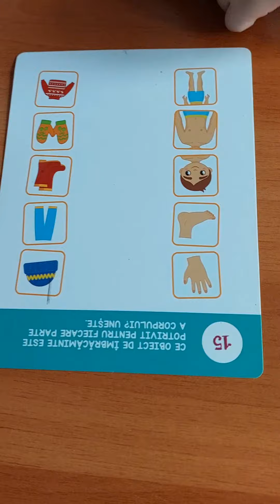fisa -potrivire partile corpului cu imbracamintea | worksheet matching body with clothes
In acest video se vede un copil care lucrează o fișă cu un exercitiu de potriviri între părțile corpului și hainele care pot fi puse pe acestea. Exercițiul este pentru dezvoltarea cognitiva a copiilor cu vârsta de 3 ani sau pentru copii mai mari diagnosticati cu întârziere în dezvoltare, autism, TSA, retard mintal
 Acest joc dezvolta atenția, memoria, imaginatia si gândirea copiilor.

    𝑰𝒏 𝒕𝒉𝒊𝒔 𝒗𝒊𝒅𝒆𝒐, 𝒄𝒂𝒏 𝒃𝒆 𝒔𝒆𝒆𝒏 𝒂 𝒄𝒉𝒊𝒍𝒅 𝒘𝒐𝒓𝒌𝒊𝒏𝒈 𝒐𝒏 𝒂 𝒘𝒐𝒓𝒌𝒔𝒉𝒆𝒆𝒕 𝒘𝒊𝒕𝒉 𝒂𝒏 𝒆𝒙𝒆𝒓𝒄𝒊𝒔𝒆 𝒐𝒇 𝒎𝒂𝒕𝒄𝒉𝒆𝒔  𝒃𝒐𝒅𝒚 𝒑𝒂𝒓𝒕𝒔 𝒂𝒏𝒅 𝒕𝒉𝒆 𝒄𝒍𝒐𝒕𝒉𝒆𝒔 𝒕𝒉𝒂𝒕 𝒄𝒂𝒏 𝒃𝒆 𝒑𝒖𝒕 𝒐𝒏 𝒕𝒉𝒆𝒎. 𝑻𝒉𝒆 𝒆𝒙𝒆𝒓𝒄𝒊𝒔𝒆 𝒊𝒔 𝒇𝒐𝒓 𝒕𝒉𝒆 𝒄𝒐𝒈𝒏𝒊𝒕𝒊𝒗𝒆 𝒅𝒆𝒗𝒆𝒍𝒐𝒑𝒎𝒆𝒏𝒕 𝒐𝒇 𝒄𝒉𝒊𝒍𝒅𝒓𝒆𝒏 𝒂𝒈𝒆𝒅 3 𝒐𝒓 𝒇𝒐𝒓 𝒐𝒍𝒅𝒆𝒓 𝒄𝒉𝒊𝒍𝒅𝒓𝒆𝒏 𝒅𝒊𝒂𝒈𝒏𝒐𝒔𝒆𝒅 𝒘𝒊𝒕𝒉 𝒅𝒆𝒗𝒆𝒍𝒐𝒑𝒎𝒆𝒏𝒕𝒂𝒍 𝒅𝒆𝒍𝒂𝒚, 𝒂𝒖𝒕𝒊𝒔𝒎, ASD, 𝒎𝒆𝒏𝒕𝒂𝒍 𝒓𝒆𝒕𝒂𝒓𝒅𝒂𝒕𝒊𝒐𝒏
 𝑻𝒉𝒊𝒔 𝒈𝒂𝒎𝒆 𝒅𝒆𝒗𝒆𝒍𝒐𝒑𝒔 𝒄𝒉𝒊𝒍𝒅𝒓𝒆𝒏'𝒔 𝒂𝒕𝒕𝒆𝒏𝒕𝒊𝒐𝒏, 𝒎𝒆𝒎𝒐𝒓𝒚, 𝒊𝒎𝒂𝒈𝒊𝒏𝒂𝒕𝒊𝒐𝒏 𝒂𝒏𝒅 𝒕𝒉𝒊𝒏𝒌𝒊𝒏𝒈.

for more videos, click the links below | pentru mai multe filmulețe de genul acesta accesati link-urile de mai jos:

𝑻𝒆 𝒂𝒔̦𝒕𝒆𝒑𝒕 𝒄𝒖 𝒄𝒐𝒑𝒊𝒍𝒖𝒍 𝒍𝒂 𝒐 𝒆𝒗𝒂𝒍𝒖𝒂𝒓𝒆 𝒑𝒔𝒊𝒉𝒐𝒍𝒐𝒈𝒊𝒄𝒂̆  𝒅𝒂𝒄𝒂̆ 𝙘𝙤𝙥𝙞𝙡𝙪𝙡 𝙩𝙖̆𝙪 𝙖𝙧𝙚 𝙢𝙖𝙞 𝙢𝙪𝙡𝙩 𝙙𝙚 2 𝙖𝙣𝙞 𝙨̦𝙞 𝙟𝙪𝙢𝙖̆𝙩𝙖𝙩𝙚 𝙨̦𝙞 𝙣𝙪 𝙛𝙖𝙘𝙚 𝙪𝙧𝙢𝙖̆𝙩𝙤𝙖𝙧𝙚𝙡𝙚:

- nu vorbește în propoziții de 3-4 cuvinte;
- nu îți arată cu degetul ce doreste;
- te ia de mână și te trage spre locul unde este obiectul pe care îl dorește;
- nu întoarce capul când îl strigi pe nume;
- nu se uită în ochii tăi când îi vorbești;
- nu arată părtile corpului;
- nu construiește turnuleț din cuburi, pahare din plastic sau alte obiecte;
- nu cunoaște animalele și păsările cele mai cunoscute și nu știe cum fac acestea;
- nu cunoaste fructe si legume;
- nu se joaca de-a ceva (de-a bucătarul, de-a doctorul, de-a pompierul, etc).
- 𝒂𝒍𝒊𝒏𝒊𝒂𝒛𝒂̆ 𝒋𝒖𝒄𝒂𝒓𝒊𝒊𝒍𝒆, 𝒊𝒏𝒗𝒂̂𝒓𝒕𝒆 𝒓𝒐𝒕𝒊𝒍𝒆 𝒍𝒂 𝒎𝒂𝒔̦𝒊𝒏𝒖𝒕𝒆 𝒄𝒖 𝒎𝒂̂𝒏𝒂, 𝒔𝒆 𝒊̂𝒏𝒗𝒂̂𝒓𝒕𝒆 𝒊̂𝒏 𝒄𝒆𝒓𝒄, 𝒇𝒍𝒖𝒕𝒖𝒓𝒂̆ 𝒎𝒂̂𝒏𝒖𝒕̦𝒆𝒍𝒆;
- 𝒏𝒖 𝒔𝒆 𝒋𝒐𝒂𝒄𝒂̆ 𝒄𝒖 𝒂𝒍𝒕̦𝒊 𝒄𝒐𝒑𝒊𝒊, 𝒆𝒔𝒕𝒆 𝒓𝒆𝒕𝒓𝒂𝒔 𝒔̦𝒊 𝒕𝒊𝒎𝒊𝒅;
- 𝒕̦𝒊 𝒔𝒆 𝒑𝒂𝒓𝒆 𝒄𝒂̆ 𝒆𝒔𝒕𝒆 𝒂𝒃𝒔𝒆𝒏𝒕 𝒔𝒂𝒖 𝒑𝒓𝒆𝒂 𝒄𝒖𝒎𝒊𝒏𝒕𝒆;
- nu cunoaște 3-4 culori, 3-4 meserii și 3-4 mijloace de transport;
- nu te imită și nu dorește să facă lucrurile singur;
- nu se dezbracă, nu se descalță singur;
- nu face asocieri între obiecte;
- nu face puzzle și incastre,

𝑪𝒂𝒃𝒊𝒏𝒆𝒕𝒖𝒍 𝒎𝒆𝒖 𝒆𝒔𝒕𝒆 𝒊̂𝒏 𝑹𝒐𝒎𝒂̂𝒏𝒊𝒂, 𝑩𝒖𝒄𝒖𝒓𝒆𝒔̦𝒕𝒊, S𝒆𝒄𝒕𝒐𝒓 3, 𝒛𝒐𝒏𝒂 𝑷𝒊𝒂𝒕̦𝒂 𝑴𝒖𝒏𝒄𝒊𝒊, 𝒊̂𝒏 𝒔𝒑𝒂𝒕𝒆𝒍𝒆 𝑺𝒑𝒊𝒕𝒂𝒍𝒖𝒍𝒖𝒊 𝑽𝒊𝒄𝒕𝒐𝒓 𝑩𝒂𝒃𝒆𝒔̦.

  𝑻𝒆𝒓𝒂𝒑𝒊𝒂 𝒊̂𝒏𝒄𝒆𝒑𝒖𝒕𝒂̆ 𝒍𝒂 𝒐 𝒗𝒂̂𝒓𝒔𝒕𝒂̆ 𝒄𝒂̂𝒕 𝒎𝒂𝒊 𝒎𝒊𝒄𝒂̆ 𝒑𝒐𝒂𝒕𝒆 𝒂𝒗𝒆𝒂 𝒓𝒆𝒛𝒖𝒍𝒕𝒂𝒕𝒆 𝒓𝒆𝒎𝒂𝒓𝒄𝒂𝒃𝒊𝒍𝒆 𝒔̦𝒊  𝒑𝒐𝒂𝒕𝒆 𝒂𝒋𝒖𝒕𝒂 𝒄𝒐𝒑𝒊𝒍𝒖𝒍 𝒔𝒂̆ 𝒓𝒆𝒄𝒖𝒑𝒆𝒓𝒆𝒛𝒆 𝒊̂𝒏𝒕𝒂̂𝒓𝒛𝒊𝒆𝒓𝒊𝒍𝒆 𝒅𝒆 𝒅𝒆𝒛𝒗𝒐𝒍𝒕𝒂𝒓𝒆 𝒔̦𝒊 𝒔𝒂̆ 𝒅𝒆𝒗𝒊𝒏𝒂̆ 𝒊𝒏𝒅𝒆𝒑𝒆𝒏𝒅𝒆𝒏𝒕.